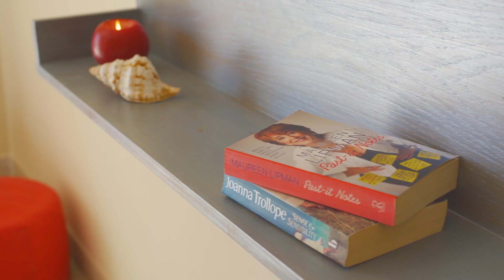Villa Tobago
Villa Tobago é uma casa de férias adorável e espaçosa, localizada em Patroves, Albufeira, apenas a 3 km das melhores praias de areia dourada. Com vistas deslumbrantes sobre o mar, piscina privada e com base numa excelente zona residencial, esta propriedade é certamente um ótimo cenário para umas férias maravilhosas.

A moradia acomoda até 6 + 4 pessoas e tem 3 quartos, todos com casa de banho privativa. No primeiro andar há um quarto duplo (en suite) com varanda e um quarto com duas camas individuais (en suite) com um grande terraço, ambos com vistas deslumbrantes sobre o mar. O terraço é o local perfeito para desfrutar de uma bebida relaxante e ver o espetacular pôr do sol do Algarve.

No rés-do-chão há um quarto com duas camas individuais, com casa de banho privativa e portas de correr que acedem à piscina e jardins.
Existe ainda uma casa de banho de serviço.

Também localizada no piso térreo está a cozinha espaçosa e totalmente equipada com micro-ondas, frigorífico / congelador, máquina de lavar louça, máquina de café, torradeira, chaleira, e todos os utensílios de que possa necessitar para cozinhar em casa. A sala de estar e de jantar tem dois níveis e é iluminada e arejada, com sofás confortáveis ​​e uma grande TV com canais nacionais e internacionais. O adorável espaço exterior, jardim bem cuidado e relvado, e a excelente piscina (aquecida como extra opcional) são acessíveis ​​pelas grandes portas de vidro da sala e área de jantar.

A propriedade está completamente murada e vedada, situada numa zona tranquila com um portão pedonal e um portão maior que conduz à entrada de automóveis. A piscina privada está localizada na parte de trás da propriedade e está virada a sul, recebendo luz solar durante todo o dia. No exterior, com fácil acesso a partir da cozinha e da área da piscina, encontra-se um churrasco típico algarvio em tijolo, ideal para entreter amigos e família com uma refeição ao ar livre.

A Villa Tobago oferece Ar-Condicionado e WiFi gratuito.

Todas as comodidades, incluindo restaurantes, bares, lojas e supermercados, ficam a uma curta distância de carro. As fantásticas praias de areia do Castelo, São Rafael e Galé também estão a apenas alguns minutos de carro, proporcionando uma excelente opção para um dia de passeio. A cidade de Albufeira com a sua marina colorida, a encantadora cidade velha ao longo da praia dos Pescadores e da Strip, bem como restaurantes, pubs e lojas de qualidade, fica a cerca de 10 minutos de carro.